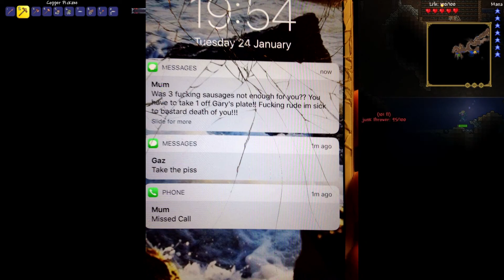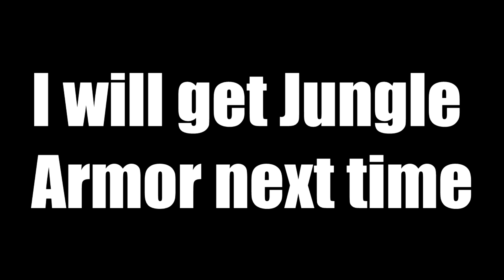Calamity but its revengeance and we dont really do much in this episode and then cancel the series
Me and Jacob do some Revengeance and accomplish close to nothing